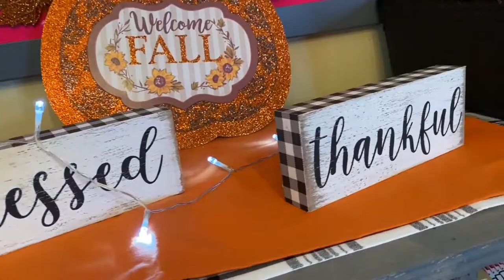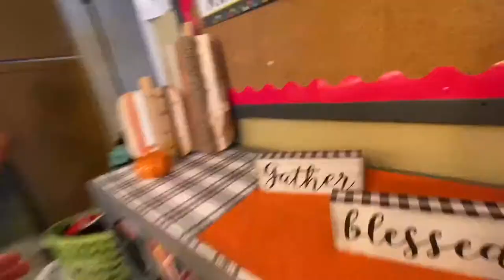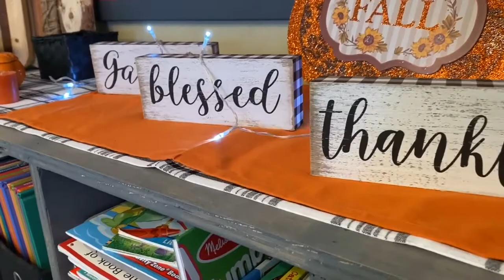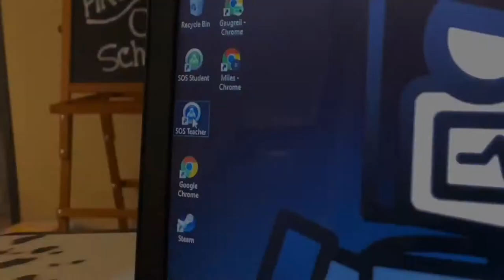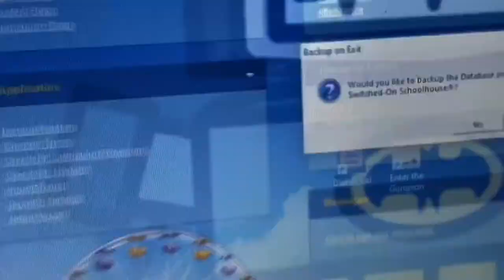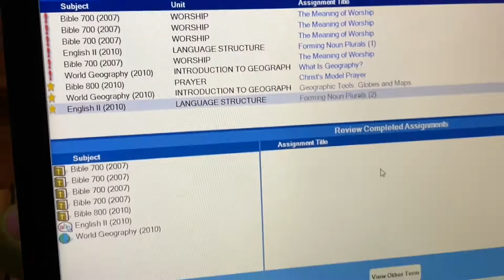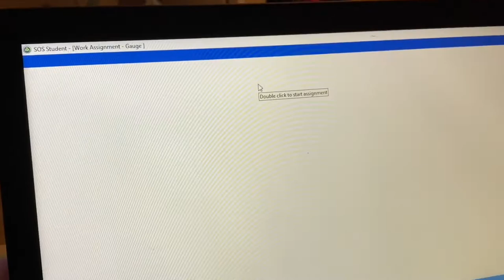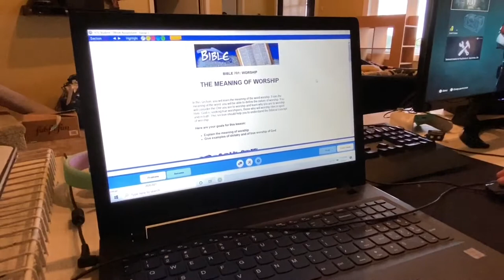Our First Day of Homeschooling | Things didn’t go as planned | Homeschool Mom of 10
Our First Day of Homeschooling, didn’t go as planned, change is coming | Fall Decor | Switched-On School House Curriculum | Mom of 10Mom of 10